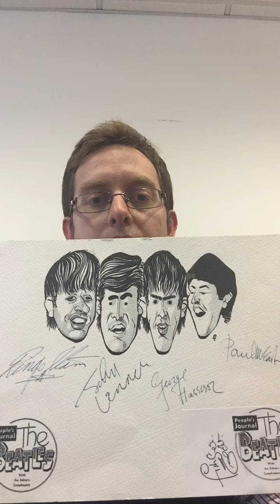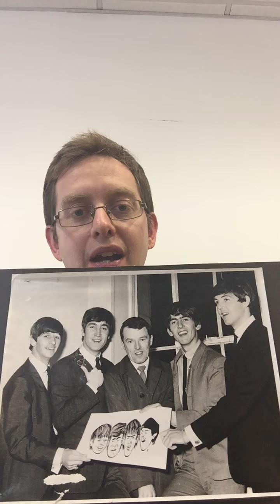Beatles autographs on caricature for sale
Daniel Wade unveils Paul Fraser Collectibles' newest stock item: a rare Beatles caricature, signed by the Fab Four in 1963.

Hear first about Paul Fraser Collectibles' new stock.